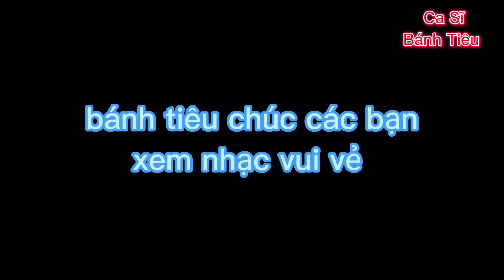ca khúc Lạc Lối Vì Đâu & Ca Sĩ Bánh Tiêu giọng hát độc lạ truyền cảm nghe rồi sẽ nghiện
➤ Cảm ơn các bạn đã ủng hộ xem video của kênh CA SĨ BÁNH TIÊU
Ca khúc: Lạc Lối Vì Đâu
sáng tác: Duy Minh
trình bày: ca sĩ bánh tiêu
*** Đây là ca khúc được độc quyền bởi kênh Youtube của ca sĩ bánh tiêu